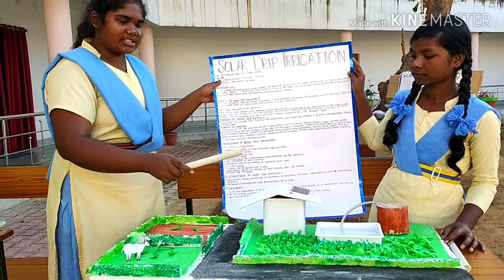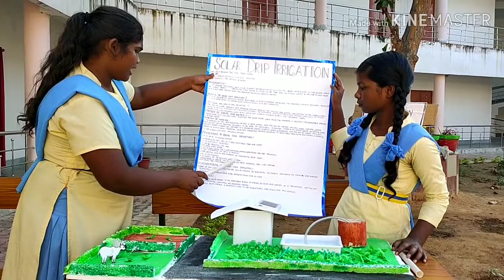2nd year science exhibition in our school